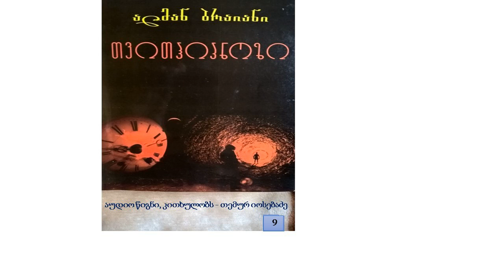9.I.7."თვითჰიპნოზი" - ა.ბრაიანი/ფრაგმენტი აუდიო წიგნიდან/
მე-9 ფრაგმენტი აუდიო წიგნიდან: "ტრანსში შესვლა", კითხულობს - თემურ იოსებაძე.